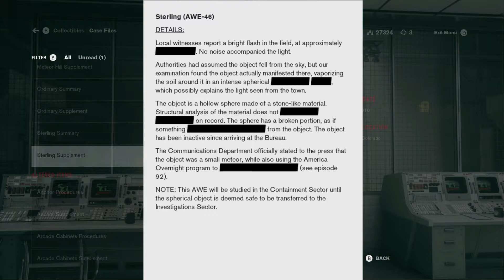Let's Play Control 096 - Alberto Tommasi Must Die!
Formerly the Head of Communications for the Bureau, Mr. Tommasi is now a particularly potent Hiss Elevated, and with his army of friends, he's proven impossible to kill thus far. Does Jesse have what it takes to overcome this challenge? Or does the story end here in defeat?